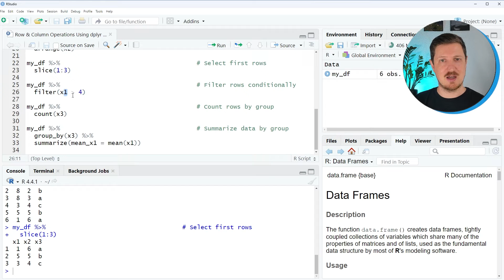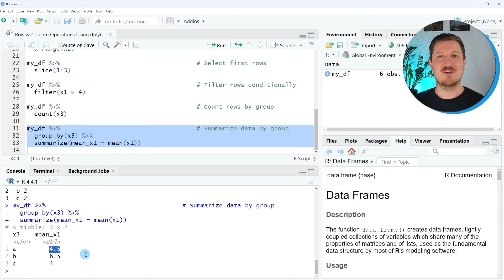Row & Column Operations Using dplyr in R | Select, mutate, rename, arrange, slice, filter, count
How to perform row and column operations using the dplyr package in R programming. More details in my comprehensive online course on Data Manipulation in R Using dplyr & the tidyverse

R code of this video:

library("dplyr")

my_df ‹- data.frame(x1 = c(1, 5, 3, 8, 8, 5), # Create example data
                    x2 = 6:1,
                    x3 = letters[1:3])
my_df                                         # Print example data

my_df %›%                                     # Select specific columns
  select(x1, x3)

my_df %›%                                     # Create new column
  mutate(x4 = x1 + x2)

my_df %›%                                     # Rename column
  rename(new_x1 = x1)

my_df %›%                                     # Arrange rows ascendingly
  arrange(x2)

my_df %›%                                     # Select first rows
  slice(1:3)

my_df %›%                                     # Filter rows conditionally
  filter(x1 › 4)

my_df %›%                                     # Count rows by group
  count(x3)

my_df %›%                                     # Summarize data by group
  group_by(x3) %›%
  summarize(mean_x1 = mean(x1))